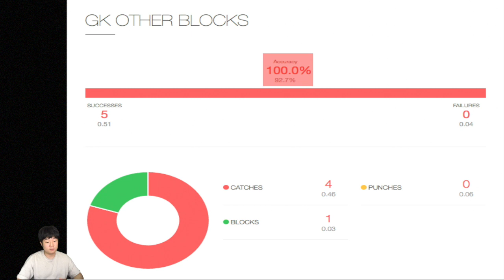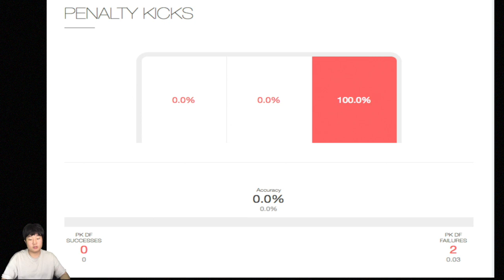축구 U-20세 월드컵 특집 ㅣ 선수분석 ㅣ아르헨티나가 예선탈락한 이유.....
SPT - TrainLikePros (프로처럼훈련하라)

FA GK Level 2를 취득한 SPT 엄진솔 골키퍼코치님이 요번 U-20세 월드컵 에서
한국과 같은조가 되어 아쉽게 조기 탈락을 한 아르헨티나, 엄코치가 생각하는 아르헨티나가 떨어진 이유!!

아르헨티나 골키퍼인 페트롤리 선수에 대한 영상입니다.

1.러싱아웃
2.섣부른 예측
3.기다려야 하는이유
4.판단미스

가족여러분이 보시고 느끼신점 혹은 토론하고싶으신 부분들은 댓글에 남겨주시면 함께 토론하도록 하겠습니다!